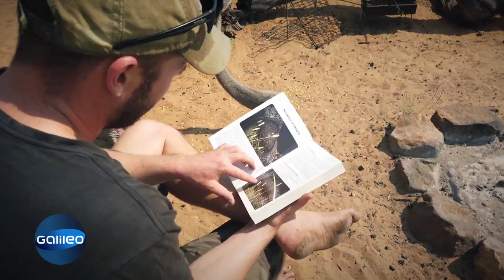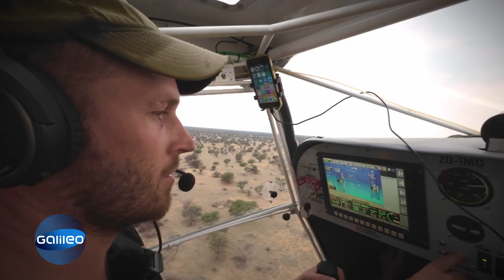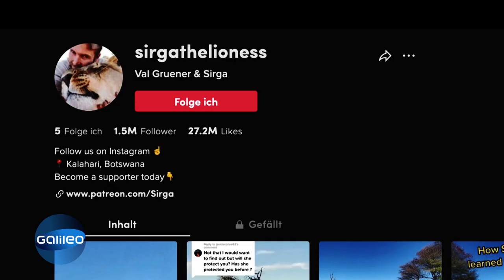Leben mit einer Löwin - Die verrückteste Freiluft-WG der Welt | Galileo | ProSieben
Treffen sich ein deutscher Auswanderer, ein dänisches Modell und eine Löwin. Klingt wie der Anfang eines schlechten Witzes, ist aber Realität: Die drei wohnen zusammen in der wahrscheinlich verrücktesten Freiluft-WG der Welt.